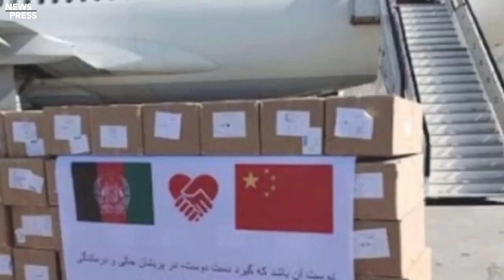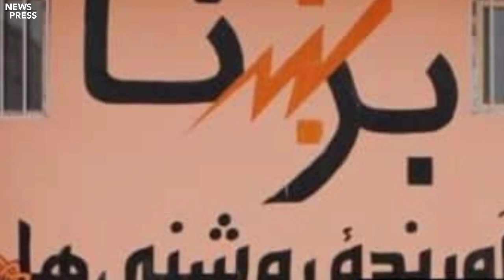تازه لنډ مهم عاجل خبرونه راغلل ضرور وګورئ.